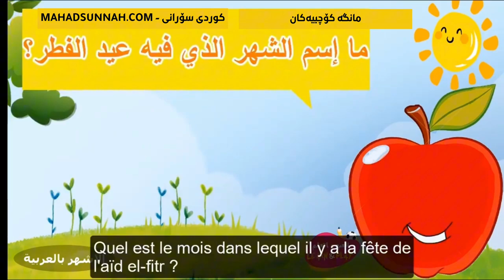مانگە کۆچییەکان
تزكيات بعض العلماء للشيخ هيثم سرحان حفظه الله:
🌴و لا ننسى الصغار أيضا يمكنهم متابعتنا على :
قناة أتعلم وألعب Learn & Play Играй и учись :
تطبيق أندرويد:
Collège du Sunna
Школа «Сунна»